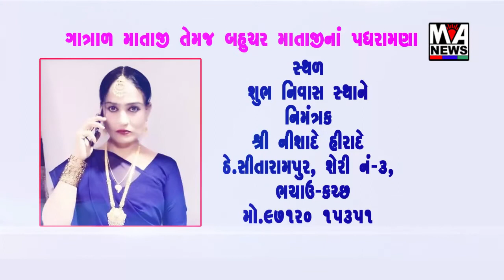વિકલાંગ વિકાસ ફાઉન્ડેશન સંસ્થા દ્વારા રસલીયા અને ખાનાય ગામે ટ્રાયસીકલનો વિતરણ કરવામાં આવ્યું